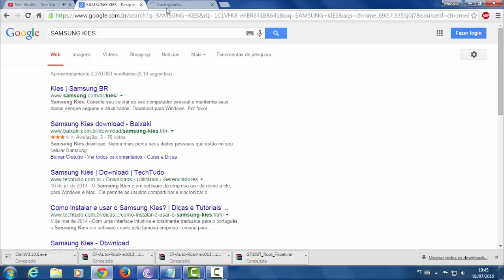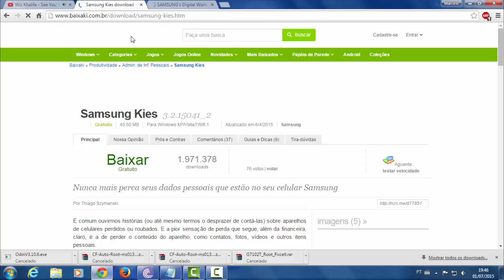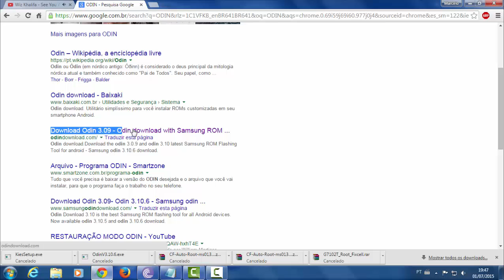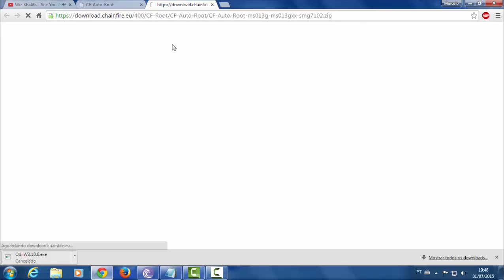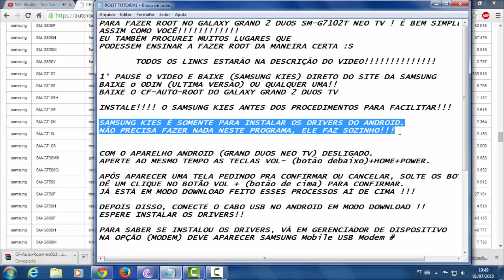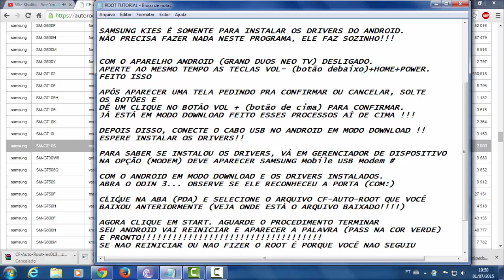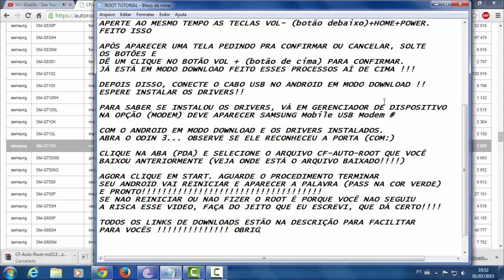COMO FAZER ROOT GALAXY GRAND 2 DUOS NEO TV (2016)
DETALHADAMENTE COMO SE FAZ O ROOT...
SIGA OS PROCEDIMENTOS

ATUALIZADO 2016 !